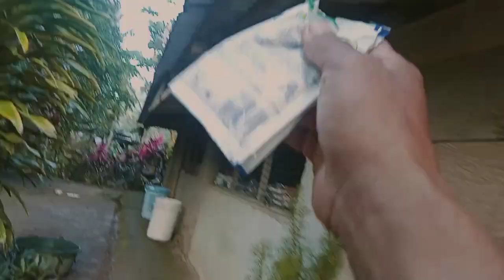Nag usap kami ng kaibigan kong ibon pls subscribe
Nag usap kami ng kaibigan kong ibon from barangay kinalangan del Gallego Camarines Sur Philippines